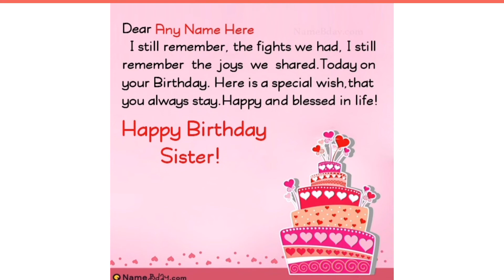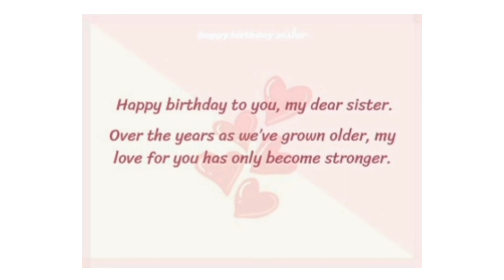Best 10 Birthday wishes for sister birthday | WhatsApp status | top 10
Hello dosto ,